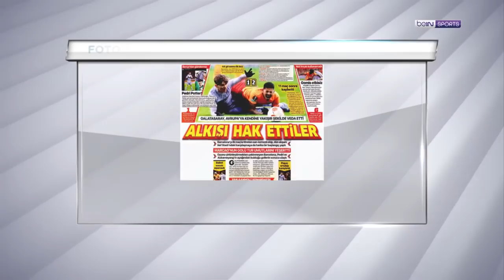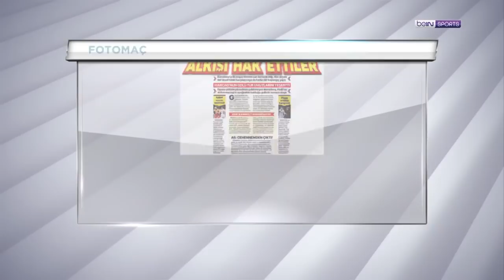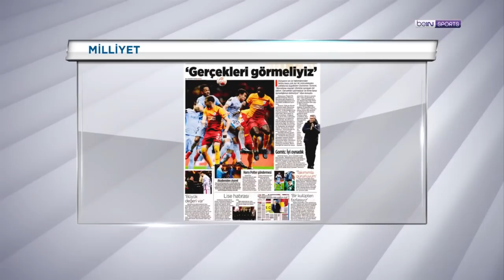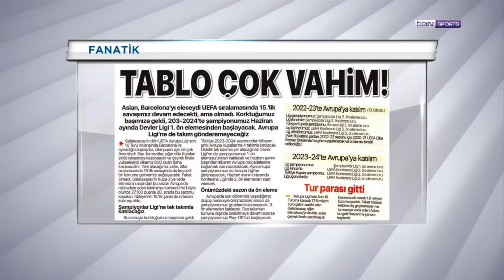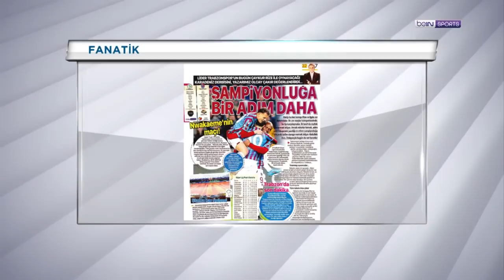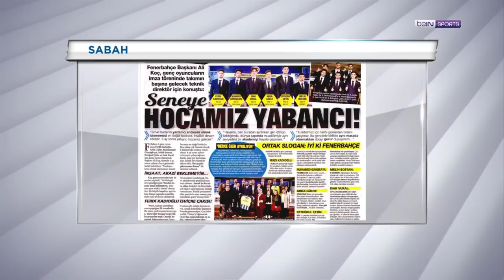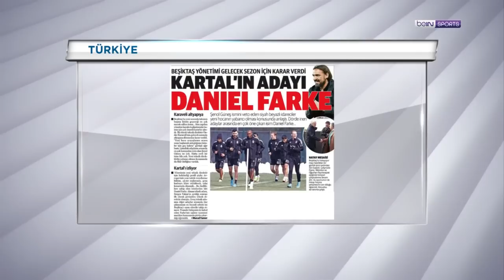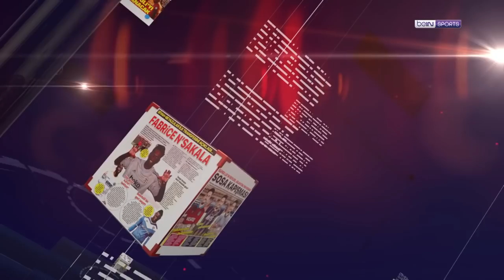Galatasaray Avrupa'ya veda etti, Barcelona maçının analizi | beIN MANŞET | Uğur Meleke & Murat Caner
00:00 Giriş
4:12 Galatasaray 1-2 Barcelona
48:45 Avrupa Ligi
56:05 Çaykur Rizespor v Trabzonspor
1:10:19 Fenerbahçe
1:16:15 Beşiktaş
1:20:45 Mourinho